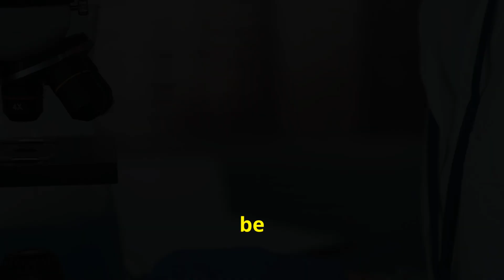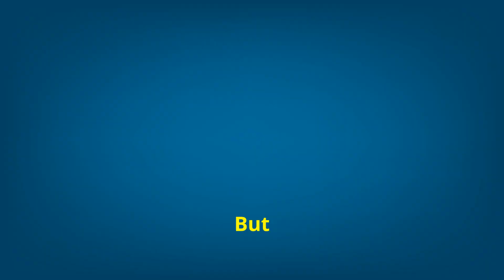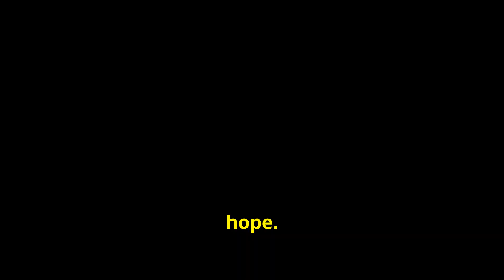Unveiling the Latest Autism Diagnosis Method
In a heartening breakthrough for families and individuals affected by autism, scientists have introduced an innovative diagnosis method that uses stool samples to analyze gut microbes. Unlike traditional behavioral assessments that can be slow and sometimes inconclusive, this new approach promises quicker and more accurate results. By identifying unique microbial patterns in the gut, doctors can diagnose autism earlier and more reliably. This method not only makes the diagnostic process easier and less invasive but also offers fresh insights into the connection between gut health and autism. This discovery brings hope for earlier interventions and more personalized treatments, potentially transforming the lives of many families.